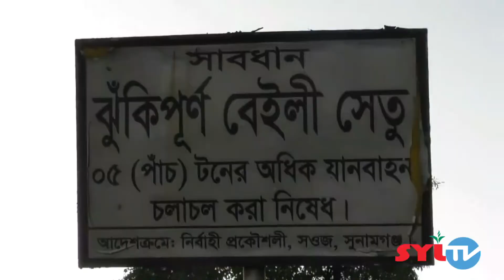মদনপুর দিরাই সড়কের কাঠইরে নতুন সেতু নির্মাণের দাবি। ০৪০৩২০। প্রতিবেদন পলি রায়। কণ্ঠ নাহিদ চৌধুরী।